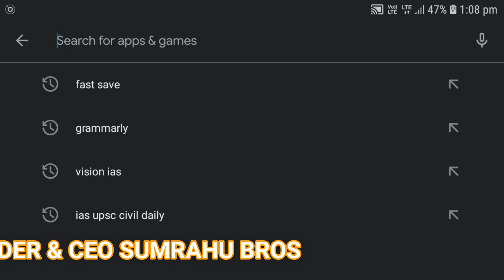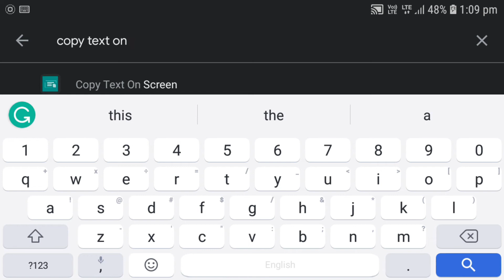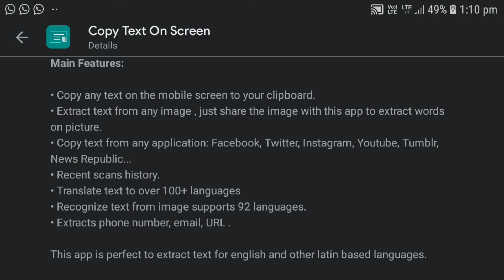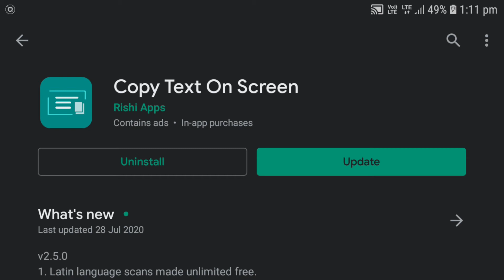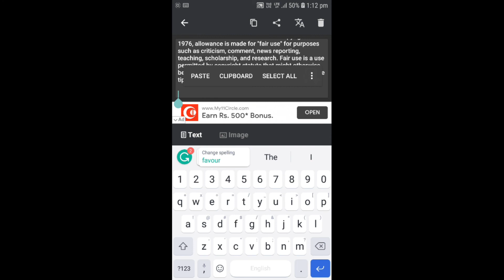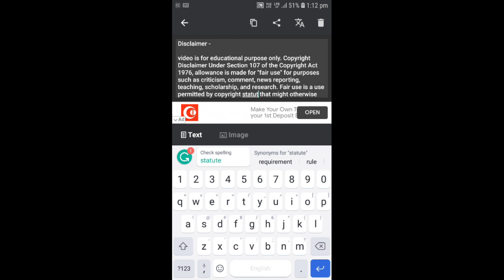COPY TEXT ON SCREEN TO YOUR CLIPBOARD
📌Products Selling Guide lead Generation workshop Copy any text on the mobile screen to your clipboard.

Default long press to copy text on mobile screen not works sometimes there this app helps you to extract text/words from mobile screen by just sharing your screenshot with this app.

▫️▪️▫️▪️▫️▪️▪️▫️▪️▫️▪️▫️▪️▫️ Disclaimer -Video is for educational purposes only.Copyright Disclaimer Under Section 107 of the Copyright Act 1976 allowance is made for "fair use" for purposes such as criticism comment news reporting teaching scholarship and research. © All rights are copyrighted by Respective artist YouTube Channel by Sumrahu Brothers ( S.B) Images From 📌Pinterest
 Music 🎶 by Filmora 9🔅